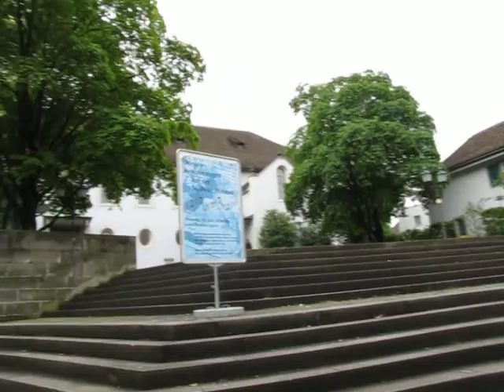Zurich, paseando por esa hermosa ciudad...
Paseando y divirtiendonos por la hermosa ciudad de Zurich, Suiza...